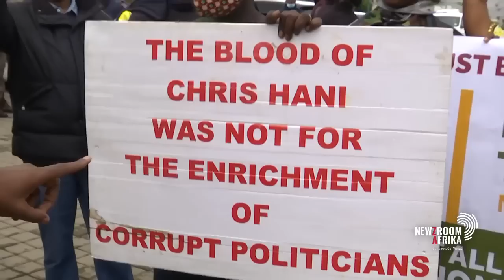uMkhonto Wesizwe in Gauteng joined by several other organisations march to Luthuli House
Members of uMkhonto Wesizwe in Gauteng joined by several other organisations including Cosas and the Truck drivers Association of SA are marching to Luthuli House and the office of the Gauteng Premier David Makhura. The organisations say they are concerned about a number of issues including corruption and job losses. Malungelo Booi reports.

Tune into Newzroom405 for more.